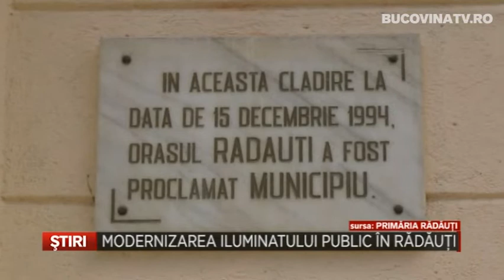Modernizarea iluminatului public in Radauti